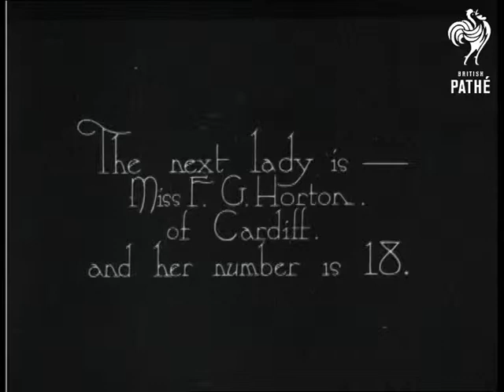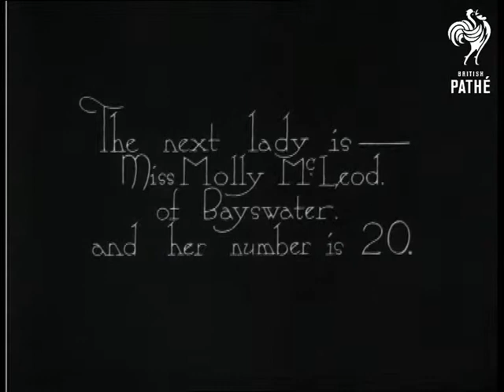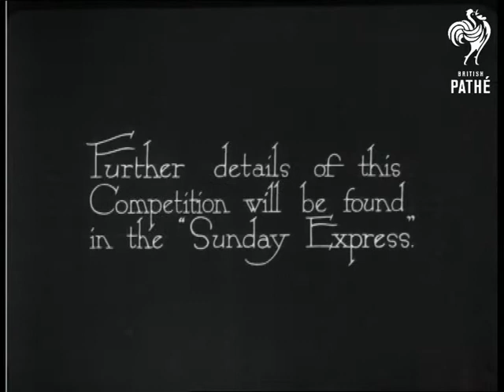Pathe's Beauty Contest 2 (1920)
No title.

Intertitle reads: "The next lady is - Miss F.G Horton of Cardiff and her number is 18."  L/S of Miss Horton standing in a flower garden in a Macintosh.  She turns her head.  C/U of Miss Horton - she is the same No. 18 as seen above.  She is standing amongst trees with her hair in ringlets.  She turns and feigns coyness, sadness and happiness - all very overacted by modern standards.

L/S - woman with very long blonde hair worn loose sits on a garden chair and poses for the camera.  She turns her head and smiles at the camera.  M/S of the same woman who wears a white dress.  She moves her head around to show her profile and expressions.  Intertitle reads:

"The next lady is - Miss Molly McLeod of Bayswater and her number is 20."  Molly stands on the balcony of a house which has climbing roses all around it.  She also wears a white dress but has her dark hair pinned up.  She takes a rose in her hand as if to smell it.  C/U of Molly moving her head and looking out at the garden.  "Just to refresh your memory... No.17."  Short C/U of a woman sitting and smiling.  "No. 18."  Short C/U of woman standing beside trees and smiling whilst holding the back of her head.  No.19 - first woman seen.  Again in C/U.  No. 20 - C/U of Molly.  End title reads: "Look out for 4 more Screen Beauties in next weeks "Pictorial".  Further details will be found in the "Sunday Express."

Note: Pathe ran a "Screen Beauty" competition in 1920.  Women were invited to send in their photographs, 24 finalists were chosen for these screen tests.  Cinema patrons chose the winner - Miss Phyllis Nadell - she never made it in the movies!

There is a letter from Florence Horton to Frederick Watts in the Evepic correspondence file.

Safety print exists - show print.  Probably to be found in the "Thing of Beauty is a Joy Forever" roll.
 FILM ID:860.18